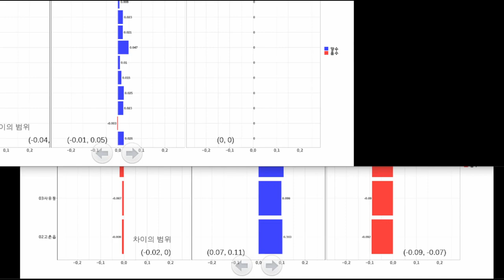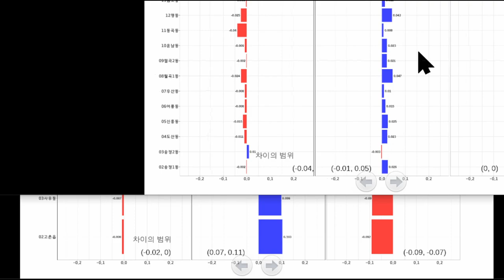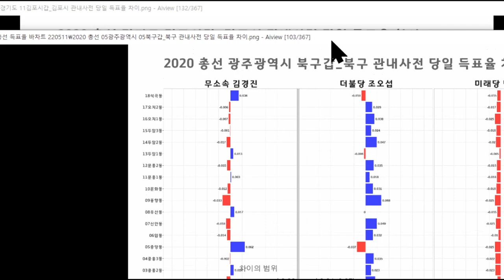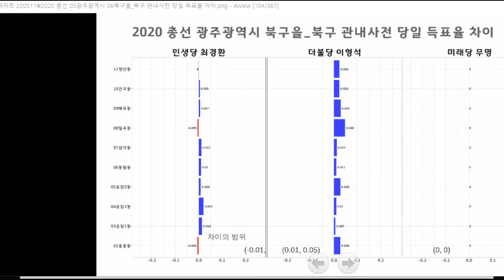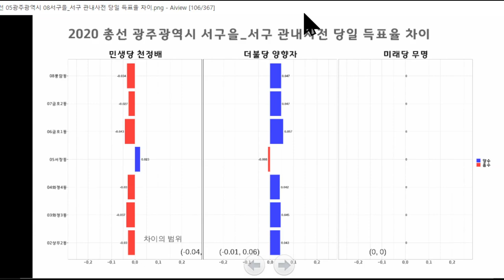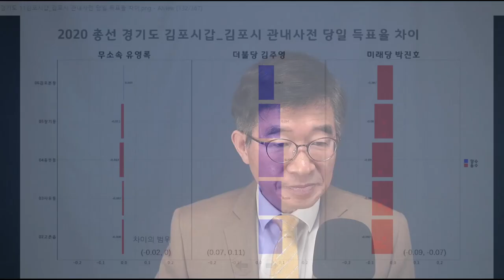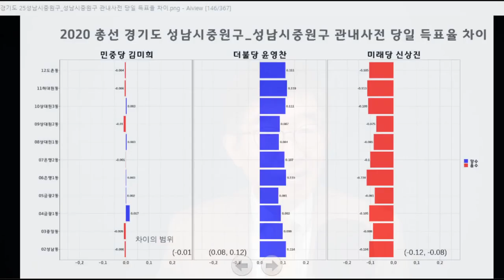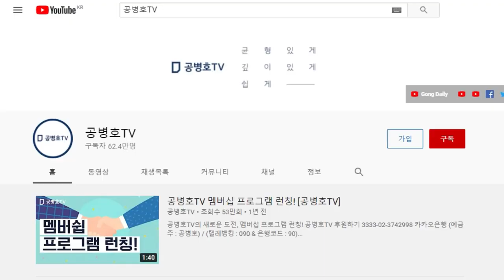"절대 놓칠 수 없는, 일대장관(壯觀)" / 명장면이 펼쳐지다 / 광주광역시 유람기 / 총선 사전.당일투표 / [공병호’TV]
Bitcoin : 3MTW849AkP2ftLeSK2teZHMmzLu7Z83s9U